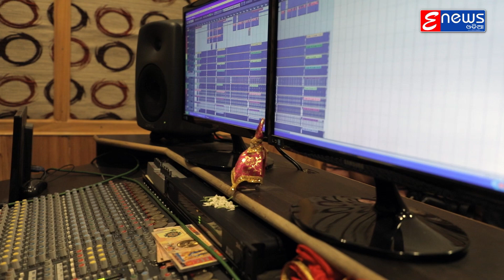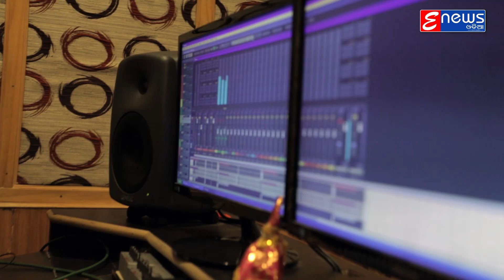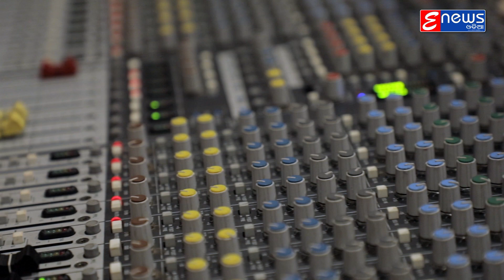Mate Chuinla - Odia Romantic Album Video Song - Manas Kumar - Sanju Mohanty | HD Video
Odia Romantic Album Song - Mate Chuinla - Singing By Sanju Mohanty . Music By Manas Kumar And Lyrics By Rajesh Kumar !!..

► Singer -- Sanju Mohanty

► Lyrics - Rajesh Kumar